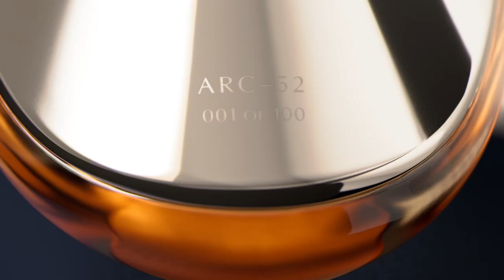Bowmore x Aston Martin - ARC 52 - Unboxing